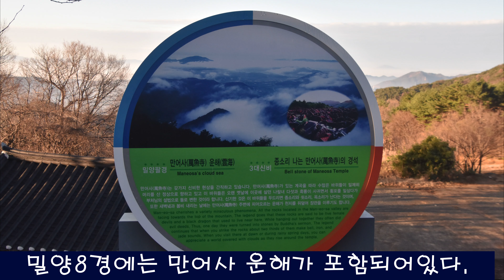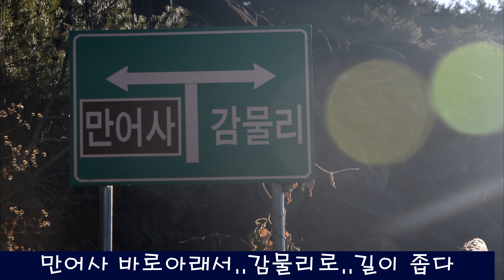황홀한 운해//밀양 8경// 만해사// 운해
밀양 8경에 포함된 황홀한 운해를 만어사에서 마주하다
돌에서 소리가 나는 경석으로 유명한 밀양 삼량진 만어사..

이 만어사가 밀양 8경에 포함되는데..
경석이 아닌 운해이다.

만어사 운해는 밀양 8경에 포함될 만큼 멋지다.
겨울에도 운해를 볼수 있는데..

주로 해가뜨기전 30분 전부터
해가 뜬후 1시간후까지가 운해가 끼며
날씨가 추운날이 확률이 높다.

만어사는 경석도 있지만..
운해가 더 멋지므로 시간대를 체크하여 떠나보자